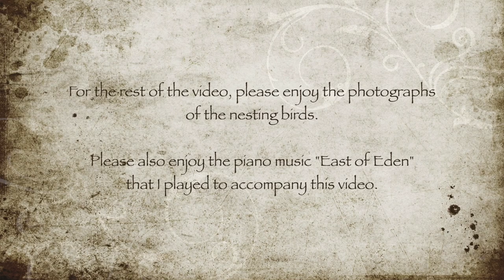Nesting Shorebirds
Spring is here in Texas!  It means the nesting season is back on these islands at the nature center! Many shorebirds have arrived (or returned) and they are settling in to start nesting.

In this video, you will see Great Egret, Roseate Spoonbill, Cattle Egret, Great Blue Heron, White Ibis, and Neotropic Cormorants.

More videos of various nesting shorebirds will be posted on this channel over the next several months.

If you’re interested in watching more videos of nesting birds on my YouTube channel, please visit my playlist “Nesting Birds” from the below web link: